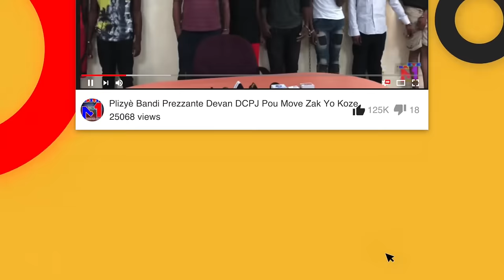10 Solda Izo Pran Bwa Kale Pandan Yo Sou Bato Pral Titanyen